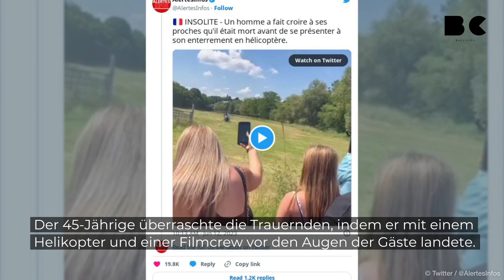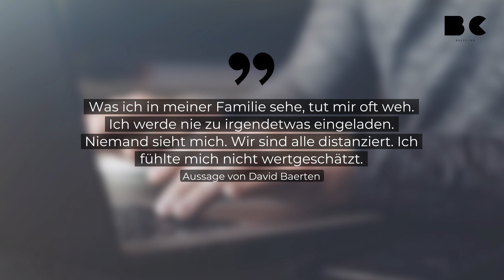TikToker inszeniert Tod und überrascht Trauergäste in Helikopter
In Belgien hat ein Mann seinen Tod vorgetäuscht, um seinen Gästen an der Trauerfeier eine Lektion zu erteilen. David Baerten wollte seiner Familie "eine Lektion darüber erteilen", den Kontakt innerhalb der Familie besser zu halten. Der 45-Jährige überraschte die Trauernden, indem er mit einem Helikopter und einer Filmcrew vor den Augen der Gäste landete. Lediglich seine Frau und die gemeinsamen Kinder wurden über den Plan informiert.